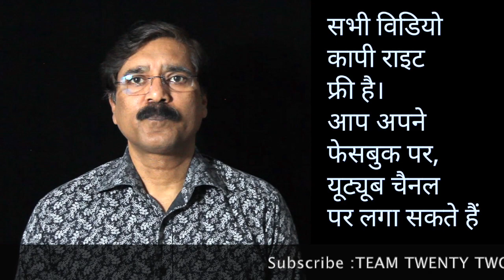बुद्ध और सुनित भंगज्ञानी || सुधीर राज सिंघ || Sudhir Raj Singh ||Pali Language